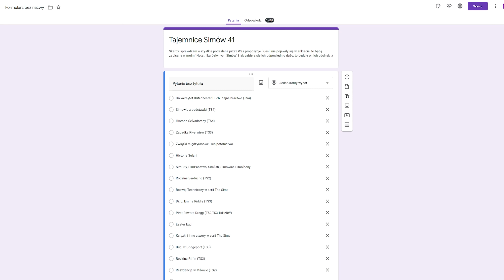Tajemnice Simów #41 Britechester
Czterdziesty pierwszy odcinek serii, w której demaskujemy tajemnice Simów. Dzisiaj opowiem Wam historię Britechester oraz jego dziwnych mieszkańców

0:00 Wstęp
0:33 Otoczenie Britechester
3:53 Felix Psyded
6:00 Tajne Stowarzyszenie
11:48 Zakończenie

Szalona Szynszyla